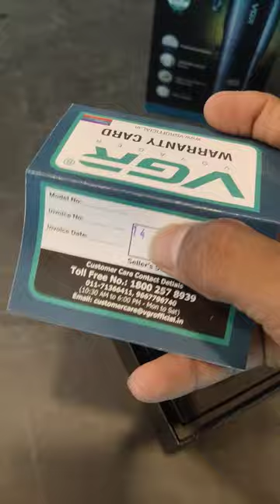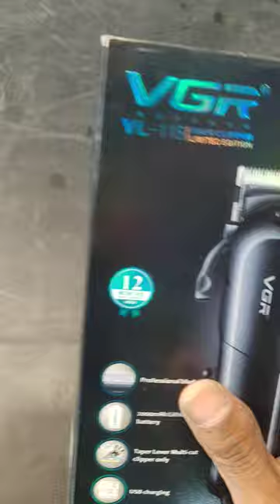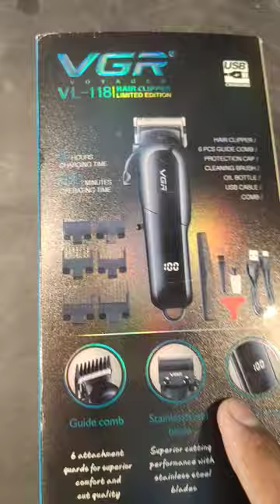vgr v989.trimmer v118 trimmer best